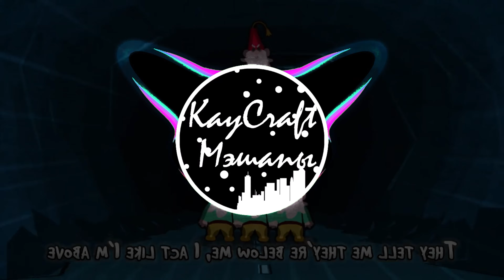My Ordinary Life X Мазеллов (Mashup by Кай Крафт)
У нас тут с ним конфликт пиздец

ВК: "Кай Крафт - MZLFF Ordinary Life"